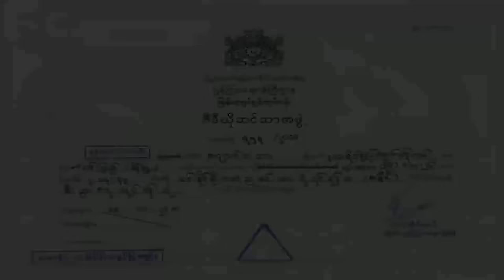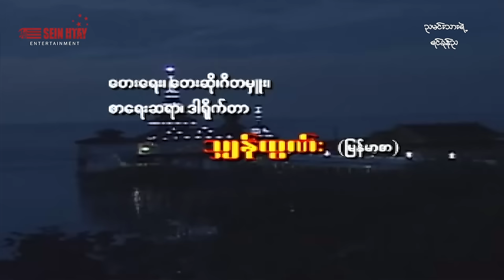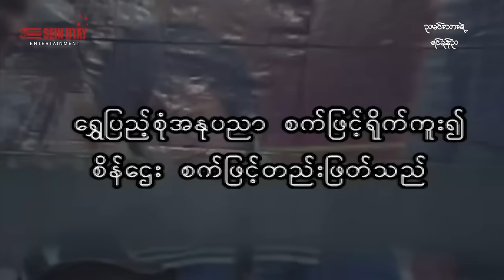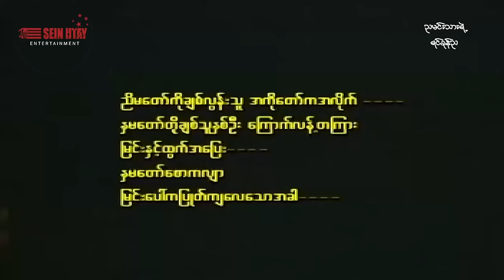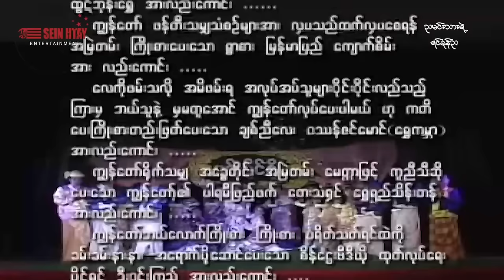မင်းနိုင်စိုးကတဲ့ညမင်းသားရဲ့ရင်ခုန်သံ(ဒါရိုက်တာသျှန်ထွန်း)မင်းနိုင်စိုး ဆုပန်ထွာ ပွင့်နဒီမောင် ဂျဲနီ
ဇာတ်ကားအမည် - မင်းနိုင်စိုးကတဲ့ညမင်းသားရဲ့ရင်ခုန်သံ
-ဒါရိုက်တာသျှန်ထွန်း(မြန်မာစာ)
သရုပ်ဆောင်- မင်းနိုင်စိုး ဆုပန်ထွာ ပွင့်နဒီမောင် ဂျဲနီ